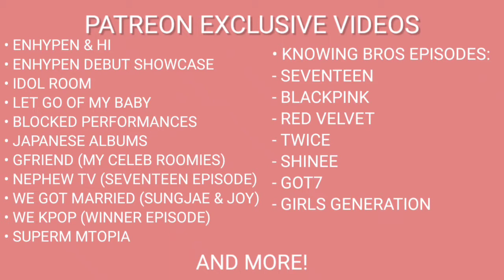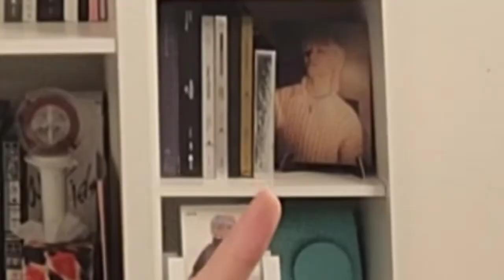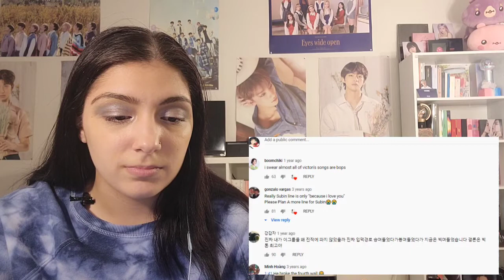VICTON 'FROM. VICTON' ALBUM | REACTION